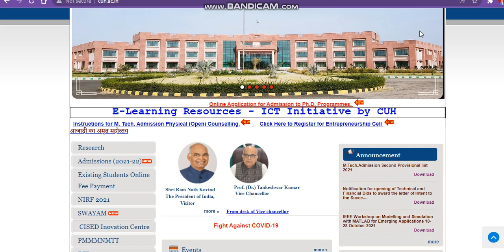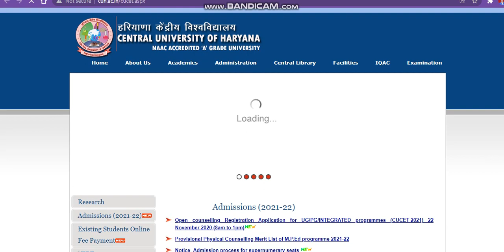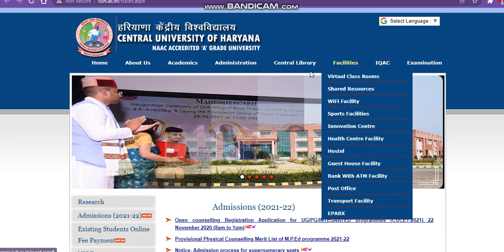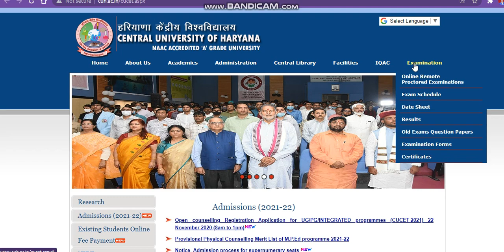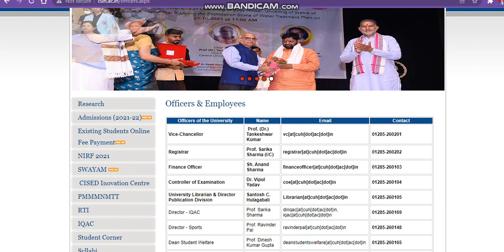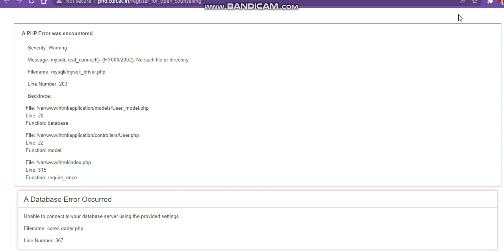cu haryana open counselling website not open| Open Counselling Registration 2021 session| cucet 2021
Get a Counselling /Subscription plan if admission is not possible then refund

central university application form 2021
cuadmissiondocoment
cuharyana application form 2021
cuadmissiondocoment admission notice 2021
cuharyana expected cutoff ug course 2021
cuharyana expected cutoff ug course 20212021
central university comon university test
central university comon entrance test
cuadmissiondocoment
 expected cutoff 20212021
centraluniversitywebsite " Best Courses And Top Colleges"